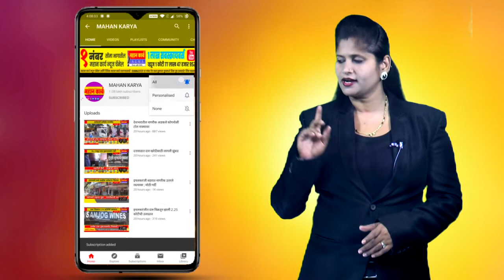चांगल्या शिक्षणामुळे आपण उंच भरारी घेऊ शकतो : मंत्री शशिकला जोल्ले